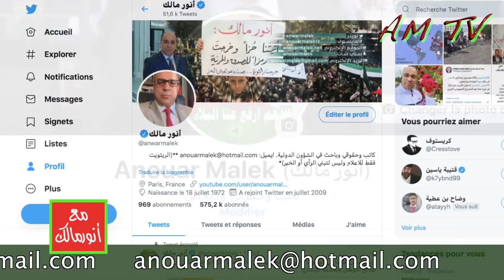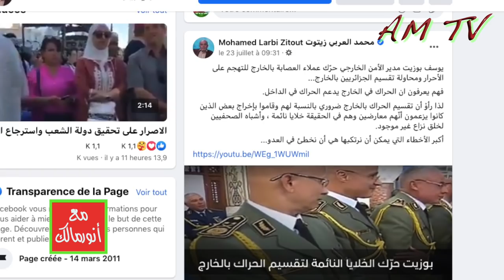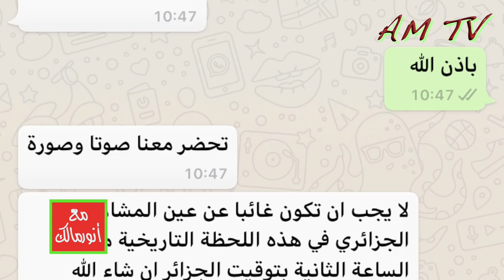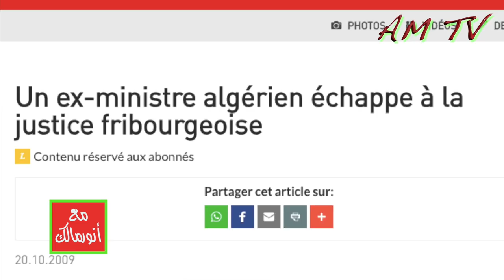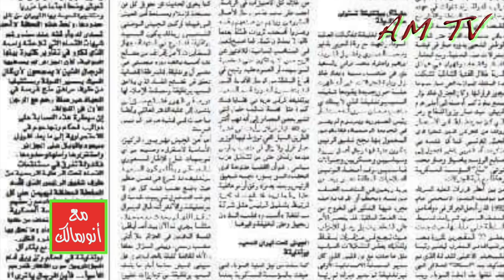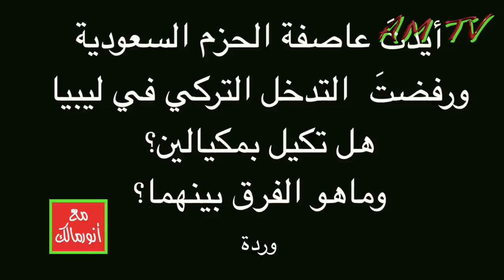أجوبة هامة عن أسئلة مهمة حول قضايا سياسية واستراتيجية مختلفة